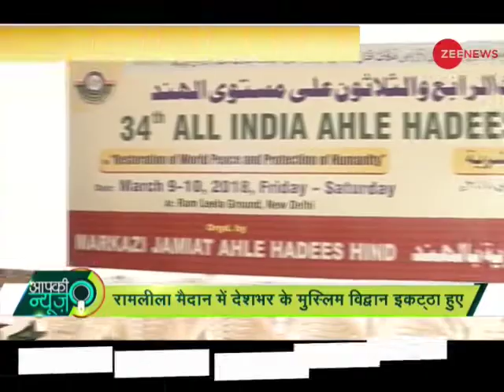Apki News: Watch video to know about All India Ahle Hadees Conference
This segment of Zee News brings to you information about All India Ahle Hadees Conference. This event was organized at Ramleela ground. Watch this video to know more.